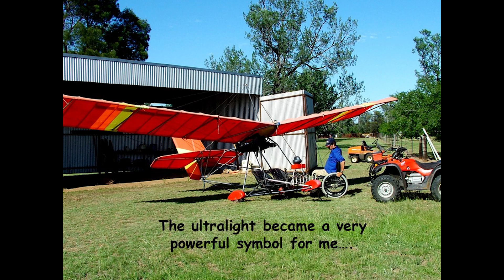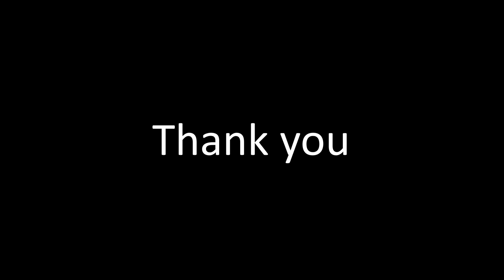keynote speaker Sam Bailey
Recorded at the the Australian Boarding Schools Summit 2022